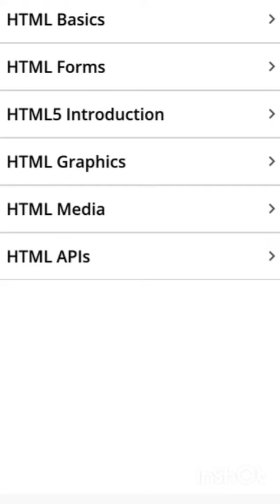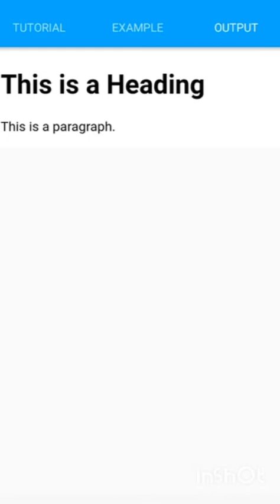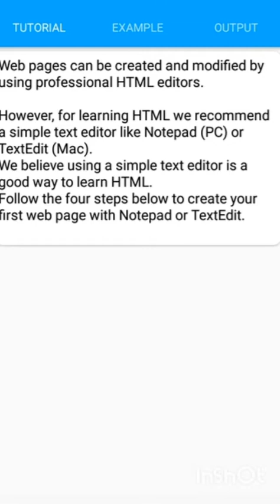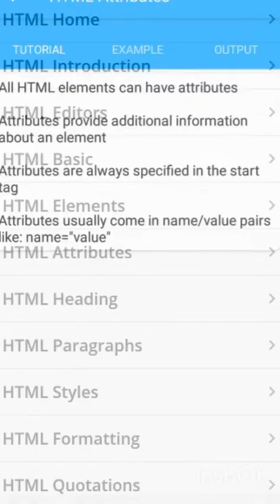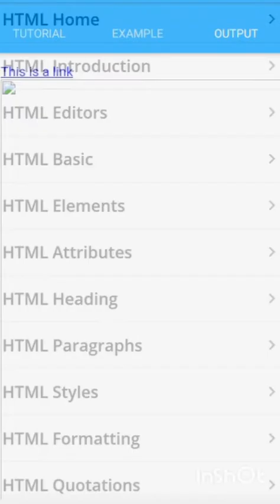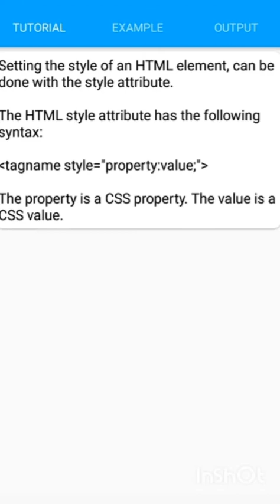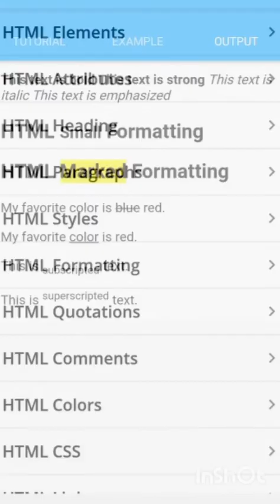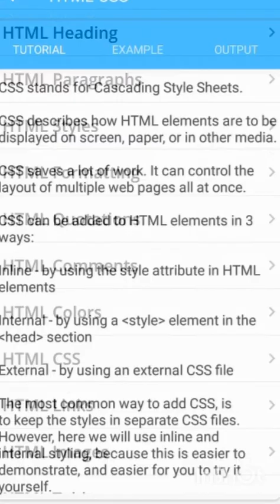HTML basic for beginner.